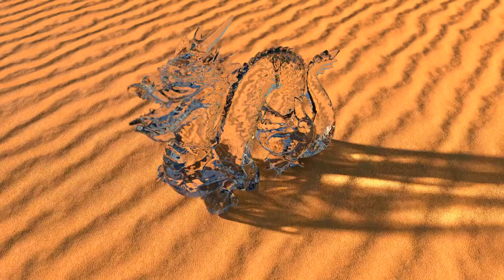Blender - PBR Materials 1